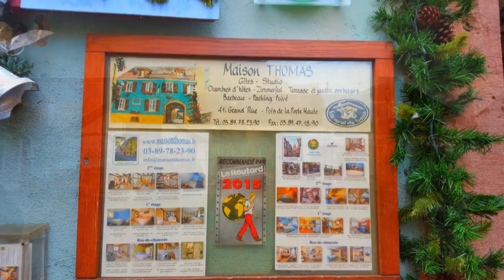Ammerschwihr 2015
Un joli village Alsacien à côté de Kaysesberg dans le Haut-Rhin. Avec des amis nous avions couché chez Thomas qui font chambres d'hôtes, studios, tout était super chez eux. Décembre 2015 pour les marchés de Noël...